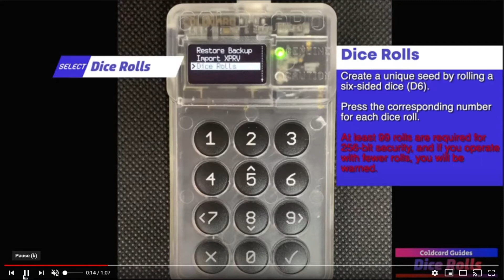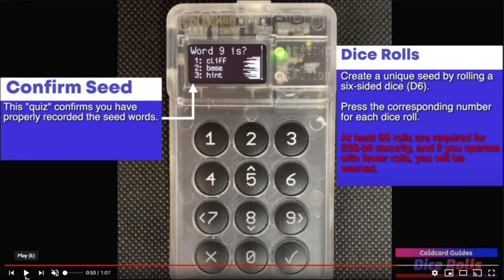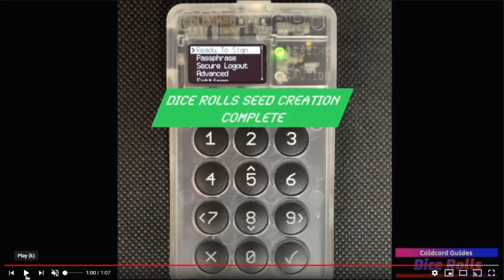GERMAN VERSION: Coldcard 05 Dice Rolls Seed Entropy German